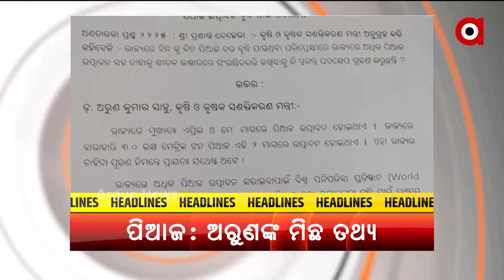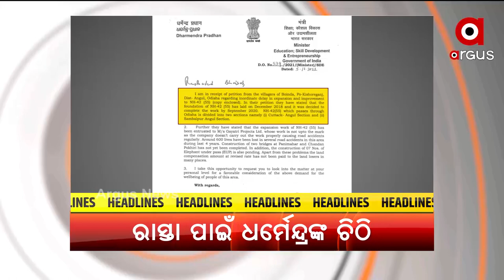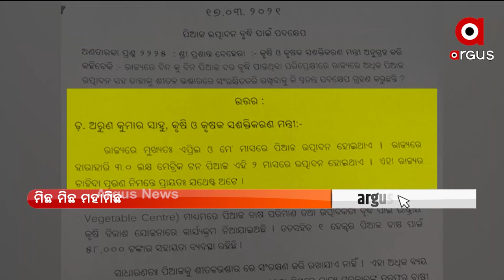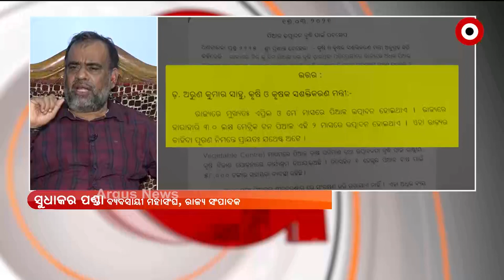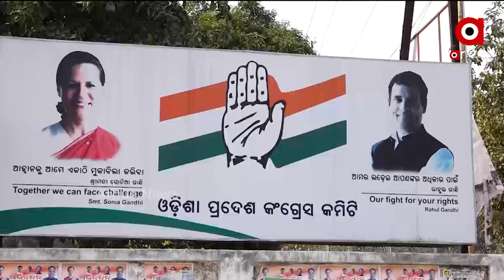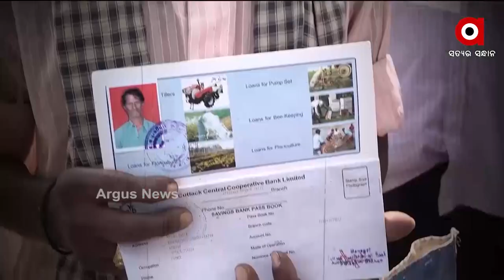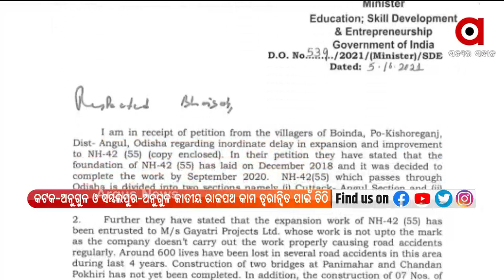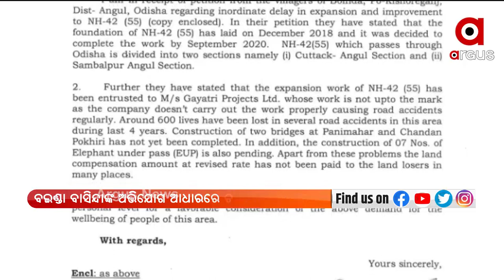PRIME ODISHA | 8 October 2021 | Argus News